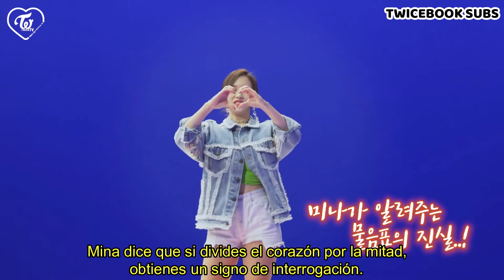TWICE TV "What is Love?" EP.03 (SUB ESP)